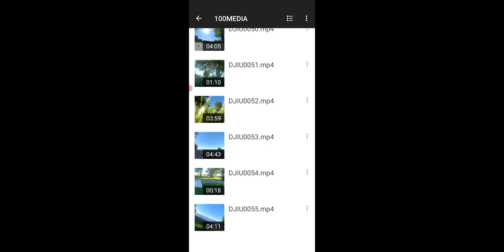I love sharing hobby!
saw a little girl and her parents.. Want to see something cool?? lol my line.. enjoy the day and God bless